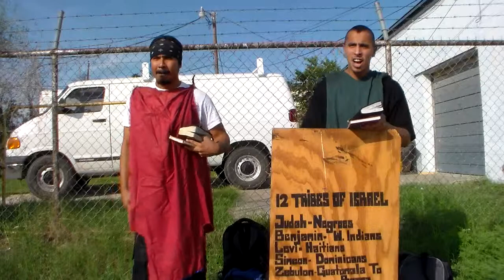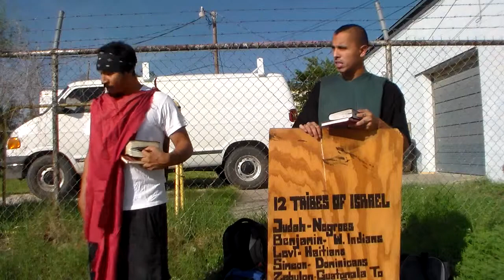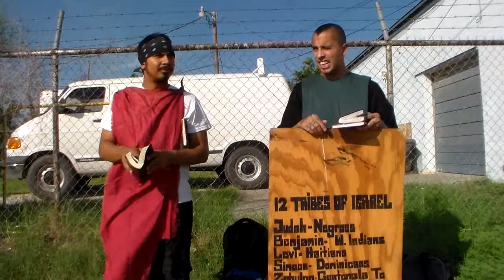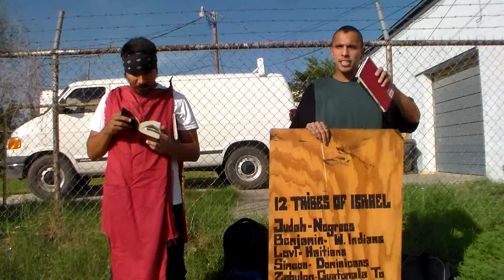Reward For The Righteous, Destruction To The Wicked Pt1